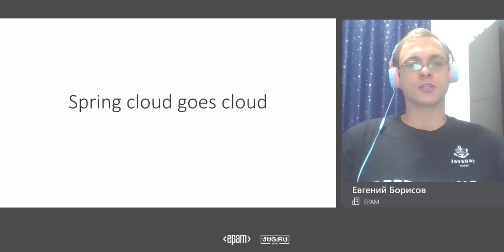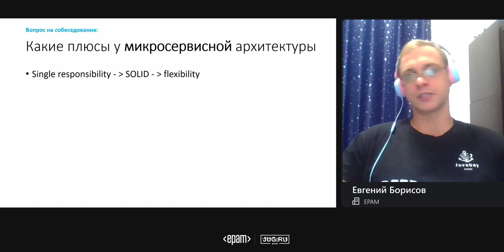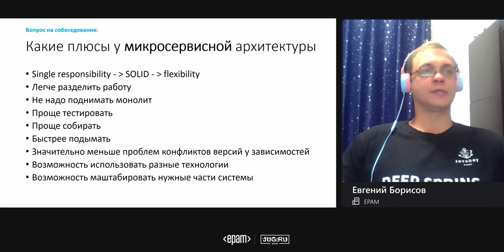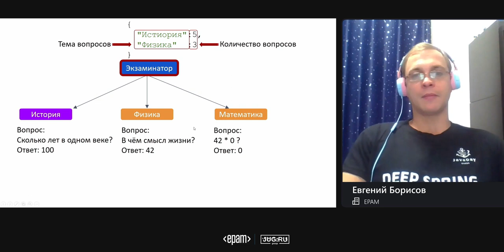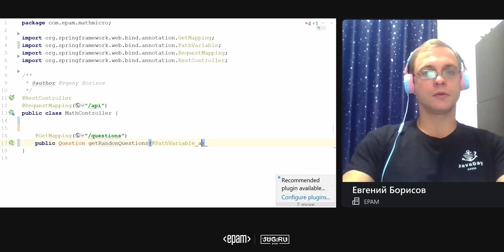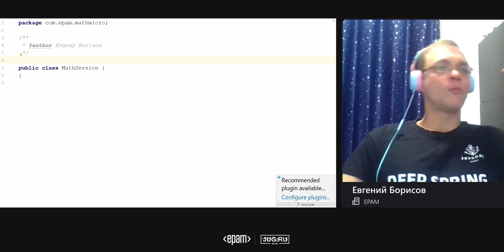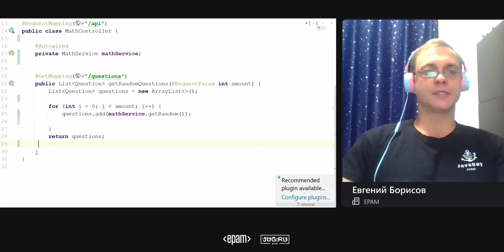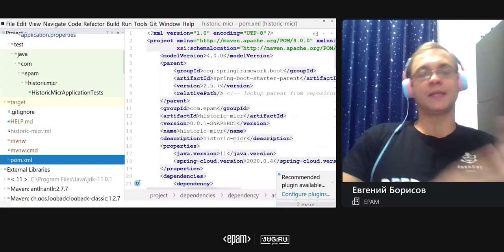Spring Cloud goes Cloud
Микросервисная архитектура очень популярна сегодня, но для ее эффективного использования необходимо решить большое число технических сложностей. К счастью, у нас есть Spring Boot, который делает нашу жизнь намного легче.

В докладе мы рассмотрим инструменты, входящие в состав Spring Cloud, который позволяют обеспечить service discovery, централизованное управление конфигурацией и состоянием приложения, а также посмотрим на различные способы построения Docker-образов приложений, основанных на Spring Boot.